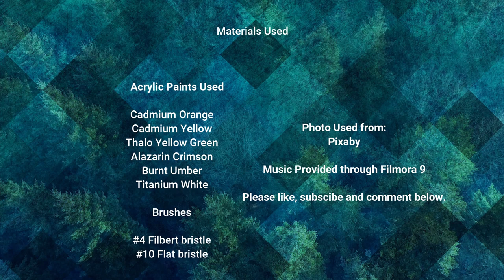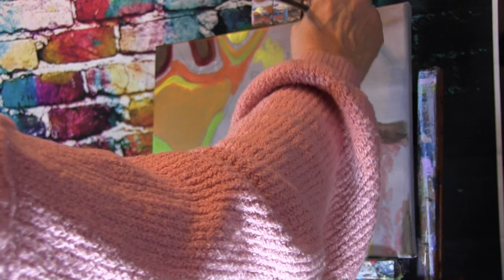How to Paint an Elephant in Acrylic - Day 2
Learn to paint an elephant in acrylic in a step-by-step painting. The elephant is on the endangered species due to poachers who steal the ivory tusks and kill the the poor elephant sometimes leaving a baby abandoned.

The painting is on an 11 x 14 canvas. I have incorporated various techniques throughout this painting.  Hope you enjoy Day 2.  That link can be found at the end of this information page. A list of supplies is found in the beginning of the video.  Hope you enjoy this painting.

In the following weeks, we will be focusing on more animals, especially endangered species.
All paint supplies are listed in the video.
*** Other Supplies ***
Artist Wipes
Graphite Paper - black
Stylus
Paper towels
Water cup
Apron
Palette Paper
A smile!
Have fun with the Pittsburgh Artist Studio during this INTERMEDIATE HOW TO PAINT art lesson in acrylic art tutorial. This is an easy, fun, social art lesson for canvas. With Pittsburgh Artists help and guidance, anyone can paint. You can paint!
Want to see something? Just comment! Tell me what you'd like to paint, or what you want to know about art.
Acrylics are a fun and enjoyable painting medium. I prefer ‘Simply Simons' brushes or Princeton brand brushes, and I use Liquitex heavy body acrylic paint, Grumbacher, Winsor Newton, Craftsmart, DecoArt and Golden colors.
I love to teach people to paint in a supportive environment. Everyone deserves to have art in their lives whether through music or by the brush. It is a joy to be able to bring life to a blank canvas. Follow along and share your art journey with me! I look forward to hearing from you.

Notice: No part of this video may be reproduced or distributed without written permission from me, the Pittsburgh Artist. The painting demonstrated is owned by the artist and may not be reproduced except by individuals for the purpose of learning these techniques. This tutorial and painting presented are not available for commercial purposes and may not be duplicated to be used for classes or commercial sale without written permission from me.

All MUSIC is from Wondershare Filmora which is licensed by me